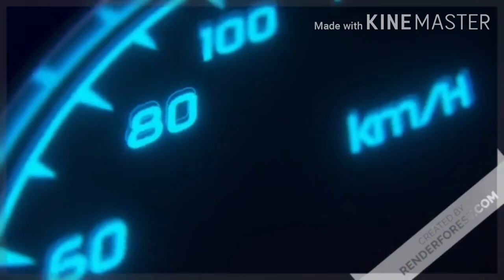Maruti Suzuki Swift Vxi BS6 Central locking Rang test.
Hii friends in this video we have talked about Maruti Suzuki Swift Vxi BS6 Central locking key range test in Hindi.